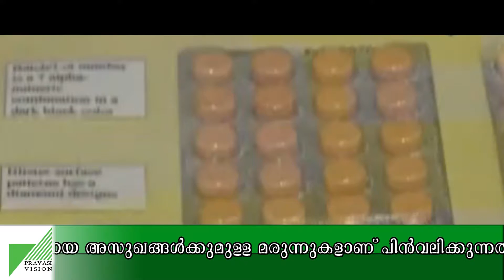യു.എ.ഇ പൊതുമാപ്പിന് സര്‍ക്കാര്‍ സഹായം | PRAVASI VISION NEWS TIME 11-07-2018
യു.എ.ഇ പൊതുമാപ്പിന് സര്‍ക്കാര്‍ സഹായം; നോര്‍ക്ക മുഖേന യാത്രാടിക്കറ്റ് നല്‍കും, സൗദിയില്‍ ആഭ്യന്തര ഹജ്ജ് ബുക്കിംങ് ശനിയാഴ്ച മുതല്‍, ഖത്തറില്‍ സ്‌കൂള്‍ സമയം മാറുന്നു, കണ്ടുകെട്ടിയ ആഡംബര കാറുകള്‍ ലേലത്തിന്...കൂടുതല്‍ വാര്‍ത്തകള്‍ക്ക് കാണുക പ്രവാസിവിഷന്‍ ന്യൂസ് ടൈം

Pravasi Vision